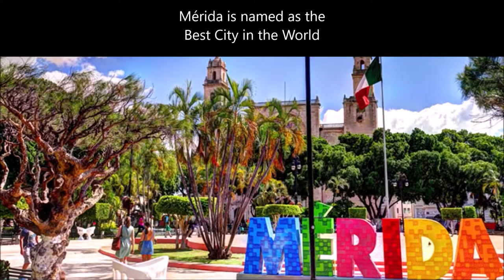MERIDA BEST WORLD CITY Merida Yucatan land house for sale